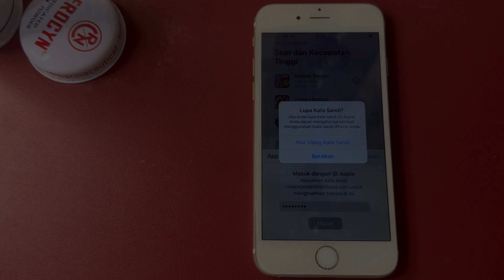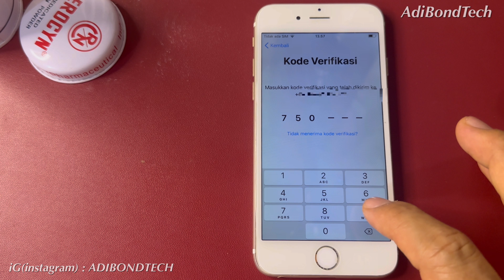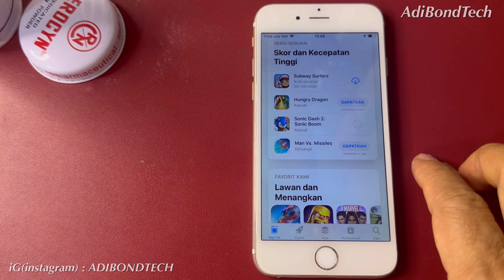Cara Atur Ulang Kata sandi iCloud / Apple iD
Reset ulang kata sandi iCloud
atur ulang kata sandi apple id -